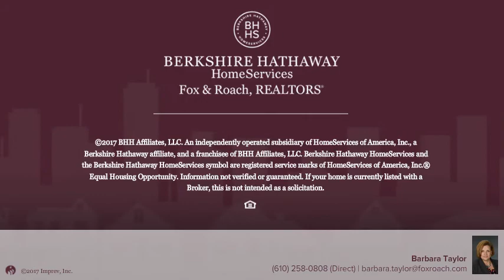533 Delaware Ave, Portland Video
Come see the beautiful 1880 Victorian home, only 1 minute to NJ.
While maintaining much of its historic 1880 charm, this 4 BR, 2 BA home has been lovingly maintained and updated with 200 amp service, water heater, roof, appliances, and Anderson windows. Updated eat-in kitchen with stainless steel appliances, Corian counter top and new flooring. Both full BA have also been updated with new fixtures and flooring. Conveniently located on the 2nd flr is a large laundry room. Large MBR has a walk-in clos that connects to the laundry room. Walk out basement with large Family/Rec room.   $199,900.00.  Call Barbara Taylor today for a showing.